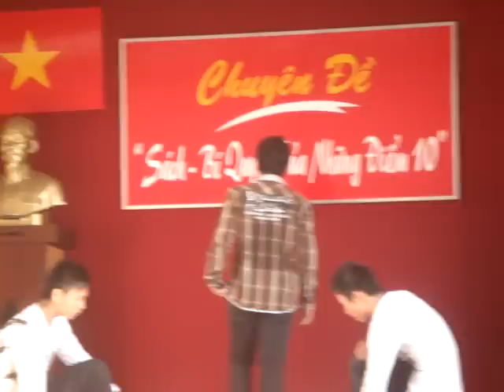Lucifer + Heartbreaker - Pudding Vũ @ THPT Tan Phu 101004